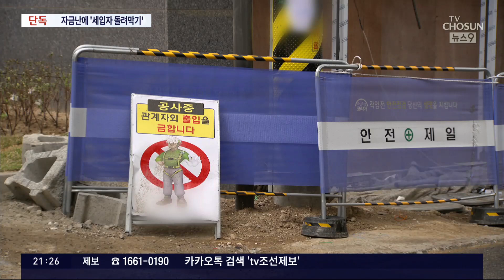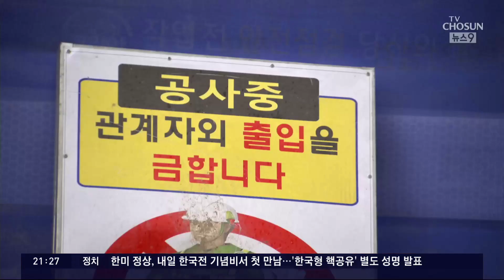[단독] 건축왕, 임대아파트 입주 지연되자 오피스텔 계약 유도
이른바 ' 인천건축왕 '이 벌인 전세사기 로 피해자들이 극단적인 선택을 하는 비극이 잇따랐죠. 경찰이 이들이 조직적 전세사기를 저질렀다고 보고, 조직폭력에 적용하는 '범죄단체 조직죄' 적용을 검토 중인데요. '건축왕'으로 불리는 이 인물이 ' 세입자돌려막기 '로 자금난 해소에 나섰던 정황이 저희 취재에서 포착됐습니다. 자신이 짓던 민간임대 아파트 입주가 지연되면서 전세금을 받지 못하게 되자, 일당이 소유한 다른 주택을 임대해주겠다고 회유한 뒤 보증금을 받아내기도 했습니다.